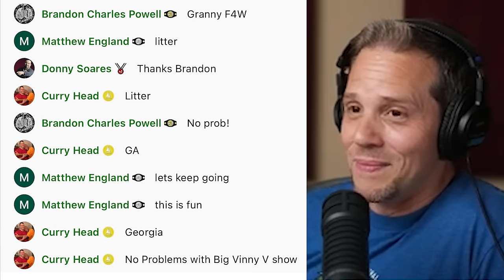What's the deal with Bryan Danielson? Best of the Bryan & Vinny Show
What’s the deal with the Best of the Bryan & Vinny Show? Don’t ask me… I don’t know what’s going on. This week ww BARREL ON THROUGH as we got reviews of AEW Dynamite, Collision and Rampage to go along with NXT and Prime Time Wrestling! Is Bryan Danielson going to win the title then retire? Did we see the worst segment of the year? Who is a combination of Vader and Super Porky? Who watched the wrong episode of Prime Time? Who got us going “Shing, Shing?”… We answer some of those questions plus a whole lot more so check it out!